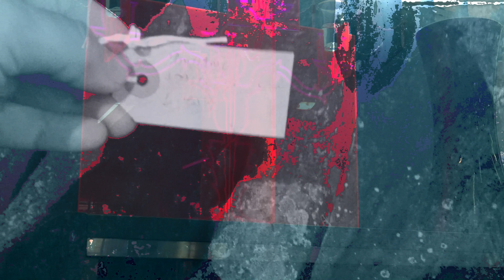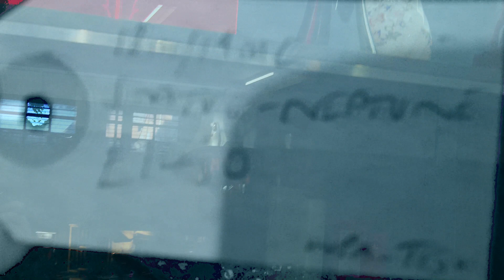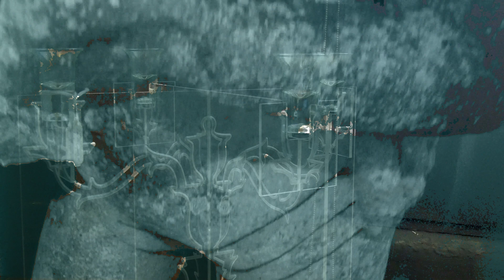The hirundu Numanoyd